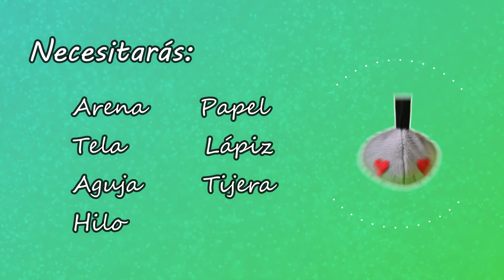🍃¿Cómo hacer pesas para patrones de tela? | Reciclaje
Mini-tutorial sobre cómo hacer pesas para patrones de tela en 5 pasos. Necesitarás lo siguiente:
* Arena de playa
* Tela
* Aguja
* Hilo
* Papel
* Lápiz
* Tijera

✔️Equipo que utilizo para grabar 🎥 y editar los videos:

* Cámara:
Nikon D5600 DSLR Camera con objetivo 18-55mm

* Iluminación:
Neewer de 176 LED para camaras Canon, Nikon, Sony and otras DSLR .

*Micrófono externo:
BM-100fx Micrófono USB – TOOGOO (R) para laptop o computadora.

* Micrófono inalámbrico :
BOYA WM2G  para cámara y móvil.

* Trípode:
Trípode profesional Zomei  de aluminio y magnesio portátil para cámaras Canon, Nikon, Sony y otras.

* Trípode pequeño:
Trípodes Fotopro para teléfono y cámara, resistente al agua , anti-grietas y flexible con Bluetooth para iPhone 11 XS, Samsung S9.

* Laptop:
HP pavilion dv7

* Editor de videos:
Filmora9

✔️Contacto / Negocios